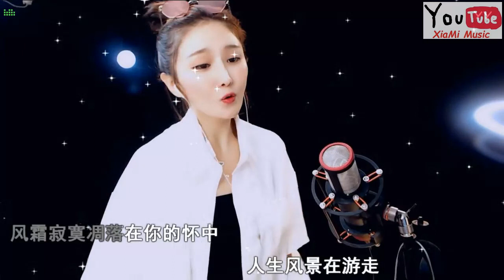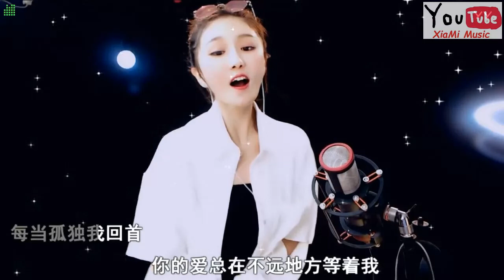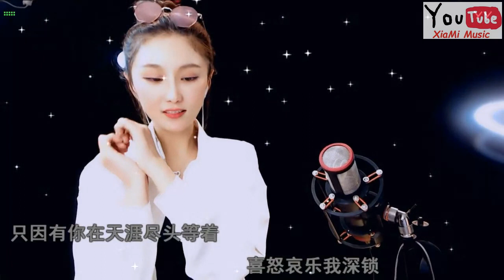雪儿 - 最远的你是我最近的爱 💕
最远的你是我最近的爱

 夜已沉默 心事向谁说
不肯回头 所有的爱都错过
别笑我懦弱 我始终不能猜透
为何人生淡薄

风雨之后 无所谓拥有
萍水相逢 你却给我那么多
你挡住寒冬 温暖只保留给我
风霜寂寞 凋落在你的怀中

人生风景在游走
每当孤独我回首
你的爱总在不远地方等着我
岁月如流在穿梭
喜怒哀乐我深锁
只因有你在天涯尽头等着我
收缩